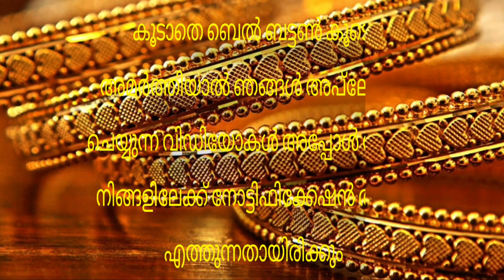Today Gold Rate | ഇന്നത്തെ സ്വർണവില | 04/07/2022 | Kerala Gold Rate | Kerala Goldinnathe swornavila